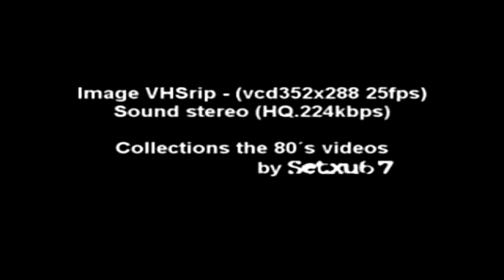azul y negro el hombre lobo